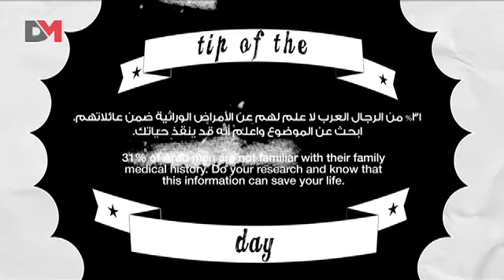DMTV - Movember facts : fact no.24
If you have any questions about Movember, and would like to know more, all you have to do is watch this video

إذا كانت لديكم أي أسئلة حول موفمبر، و تودون معرفة المزيد، ما عليكم سوى أن تشاهدوا هذا الفيديو و زيارة